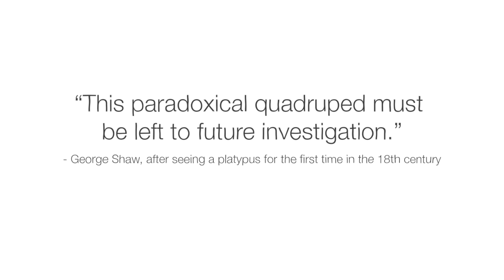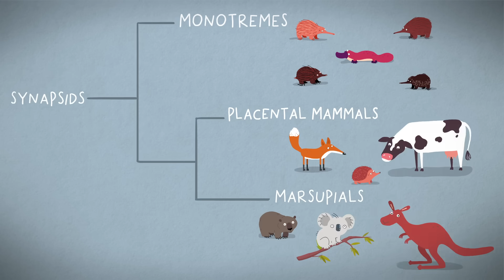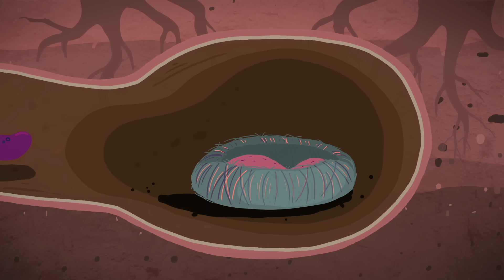A year in the life of one of Earth's weirdest animals - Gilad Bino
Trace a year in the life of a platypus, and explore how the animal’s unique adaptations ensure its survival.

Waddling along the parched Australian earth, a female platypus is searching for fresh water. Over the past year, a severe drought turned rivers and streams to mere trickles. She barely survived and was unable to reproduce. Could the next year bring a change in luck? Gilad Bino traces a year in the life of a platypus, and explores the unique adaptations that ensure this ancient species' survival.

Lesson by Gilad Bino, directed by Petya Zlateva, Compote Collective.

Thank you so much to our patrons for your support! Without you this video would not be possible!